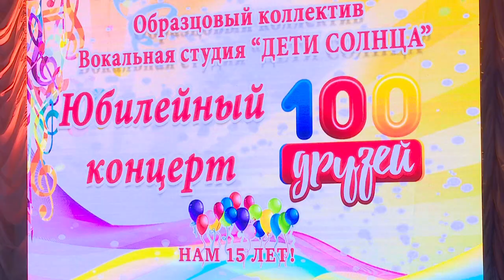Дети солнца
15 лет на творческом небосклоне. Вокальная студия «Дети солнца» отпраздновала юбилей большим праздничным концертом.